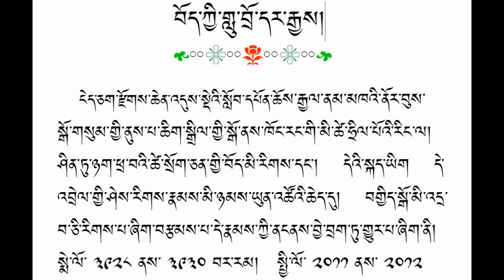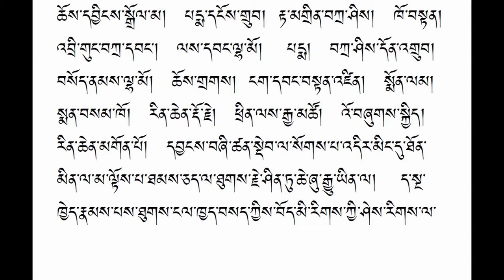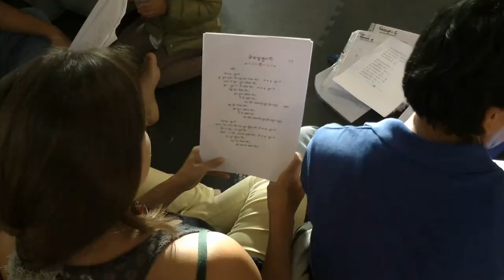Tibetan Dances Tibetan Final - by SNKB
Since 2011 Namkhai Norbu Rinpoche transcribed 108 Tibetan songs which are being widely embraced  by his students.